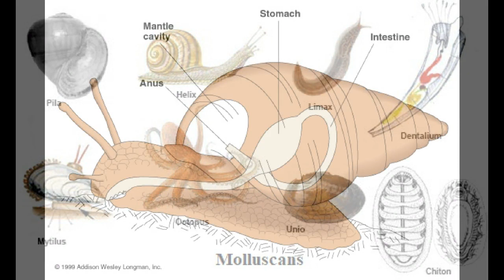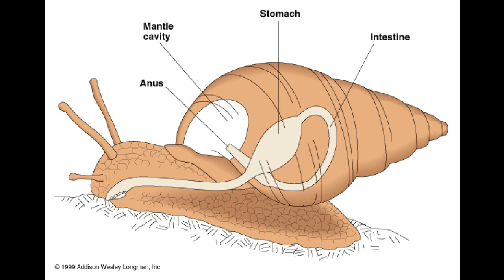ESOTERIC GASTROPODS OR WHAT DO WE KNOW ABOUT SNAILS?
There is so much we do not know about snails…let me show you some esoteric facts, and demonstrate incredible properties of shelled gastropod, from antiquity to modern times.